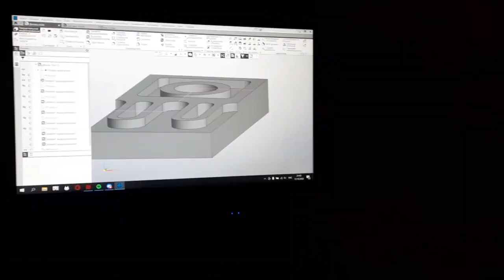KosyginRSU ШироковаАнастасия МХ 121 12 октября 2022 г